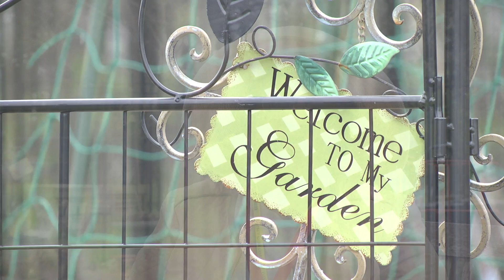Church Garden Connects Community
Paula Penn-Nabrit believes that by tending to the urban church garden, she and others are connecting people mentally, economically, spiritually, and nutritionally. She attends the Church of Christ of the Apostolic Faith, 1200 Brentnell Rd.